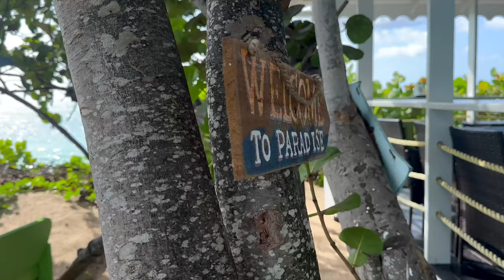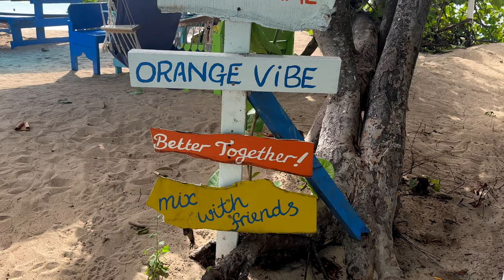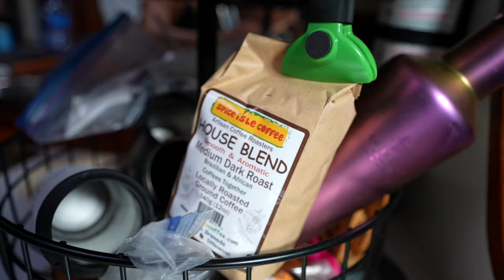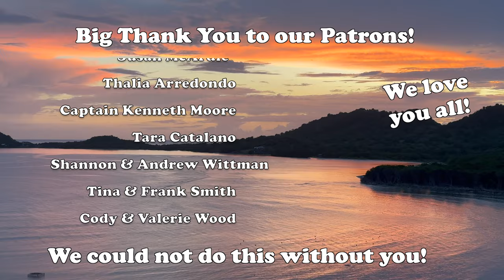NEW SAILORS to REAL CRUISERS! - Ep. 28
We finally made it to Grenada for Hurricane Season!! Let’s go! We also seal the deal and forever stamp our name here in the cruiser community! Follow along on this weeks adventures⛵️

We do our best to film, edit, and post in REAL TIME

For Bonus content, early access to ad-free episodes, and updates within our community:

Main Camera
Vlog Lens
Vlog Lens ND Filter
Run and Gun Lens
Run and Gun Lens ND Filter
Current Vlog Mic
My Drone (legal everywhere)